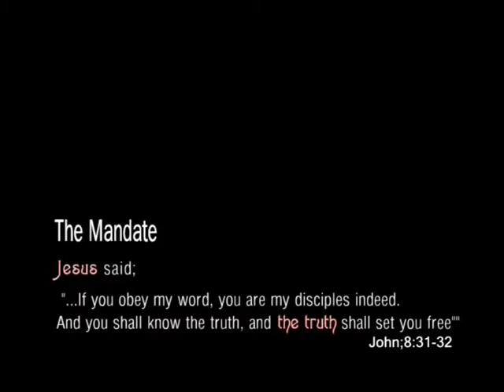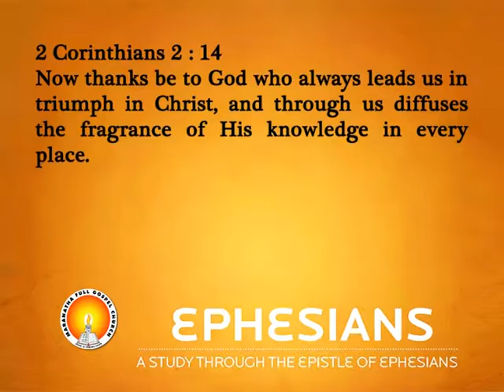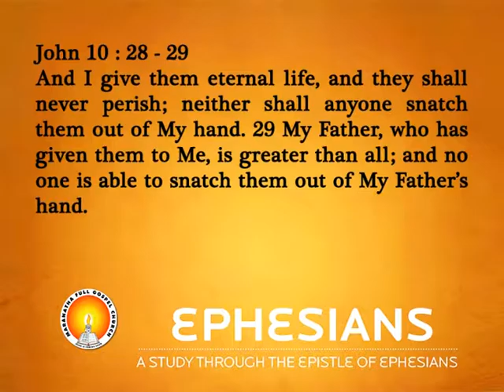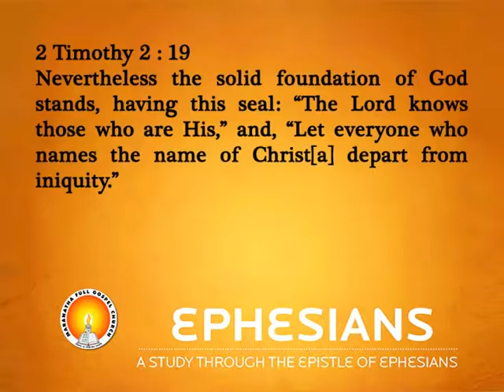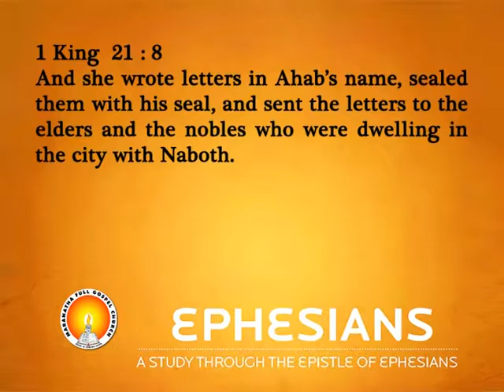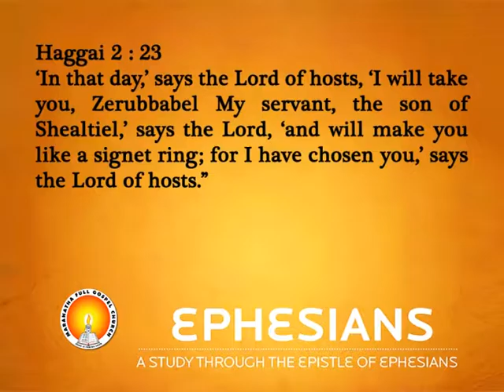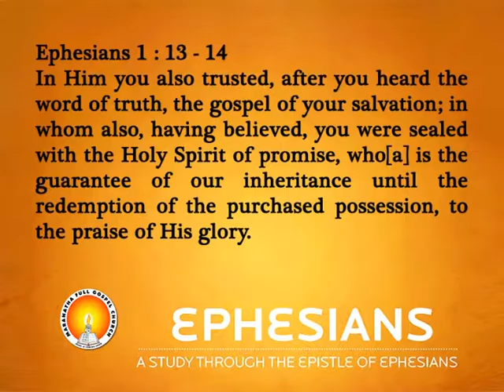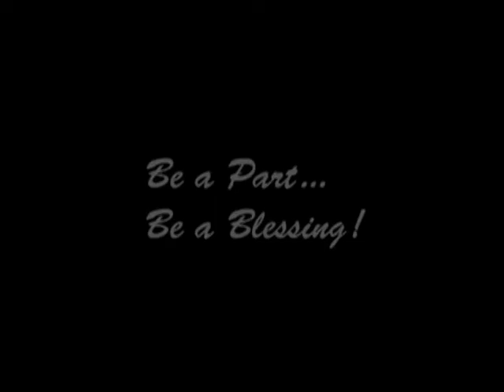Ephesians Bible class Part-24 by Pr Juxy Mathew MFGC